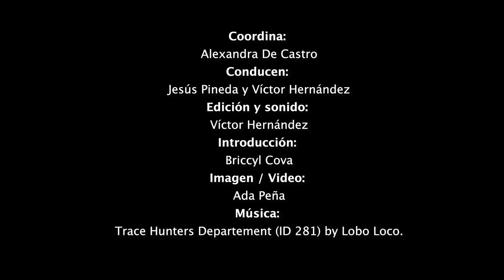AGUACAST 20: MELANIE NUESCH. BIOLOGÍA HUMANA: UNA CIENCIA MULTIDISCIPLINAR.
03/08/2020
AGUACAST 20: MELANIE NUESCH. BIOLOGÍA HUMANA: UNA CIENCIA MULTIDISCIPLINAR PARA ESTUDIAR A UNA SOLA ESPECIE.

¿Qué es el la biología humana? Una nueva carrera que está entre biología y medicina. La científica uruguaya Melanie Nuesch Germano, estudiante de doctorado en biomedicina molecular de la Universidad de Bonn, nos responde la pregunta con detalles. Ella estudió biología humana en la Universidad de la República en Montevideo e hizo una maestría en neurociencias en el Instituto Max Planck en Alemania. Mel divulga su trabajo al público general a través de su canal de YouTube «Mel Nuesch».

El esqueleto de la carrera es muy parecido a biología. Yo hice la gran mayoría de las materias de biología, y estudié con los médicos, hice anatomía clínica, tuvimos que estudiar el cuerpo humano de forma súper detallada.

Coordinación y montaje: Alexandra De Castro
Conducción: Jesús Pineda y Víctor Hernández
Edición de audio: Víctor Hernández
Introducción: Briccyl Cova
Imagen y edición de video: Ada Peña.

AGRADECIMIENTOS:
Fundación Persea agradece la infinita generosidad de sus patrocinadores: Carlos Ortega Sr., Sobella Mejías, Solmar Valera, Spencer Craft, Jiří Svozilík, Leonardo Quevedo, My fit body project y Vicente Di Clemente.

Conviértete en patrocinador de la fundación, sé partícipe activo de la creación de cultura científica en América Latina. Desde solo $1 mensual ya serás de gran apoyo.